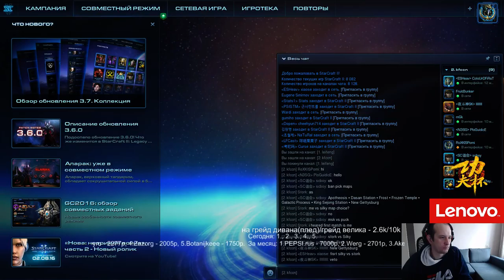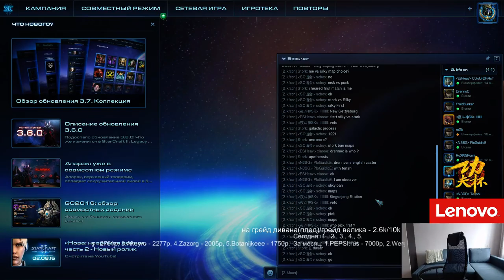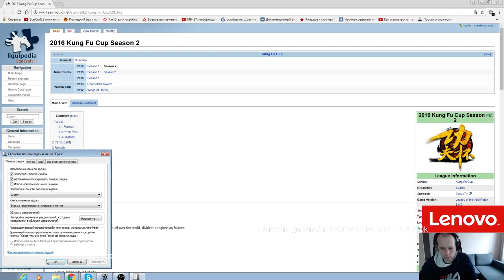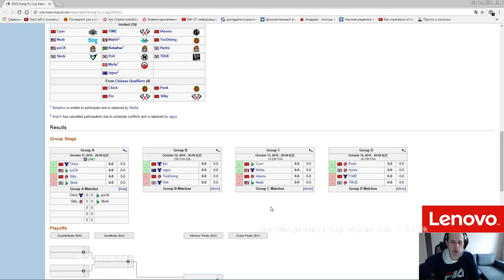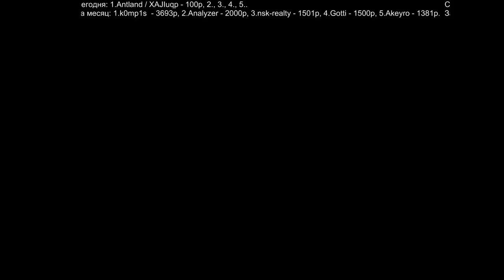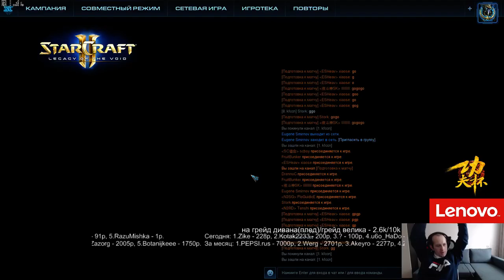Kungfu Cup#2 (группа A) Pomi